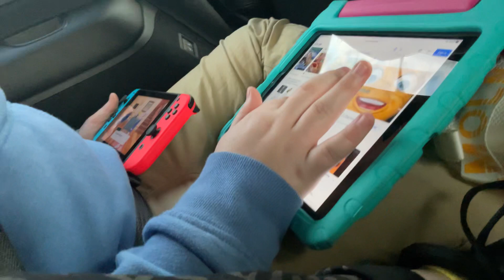January 7, 2023